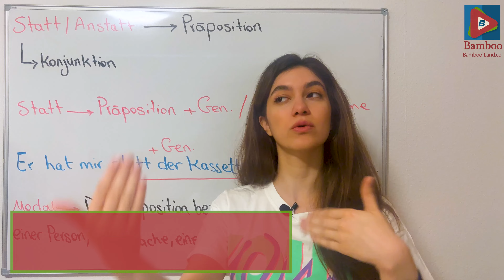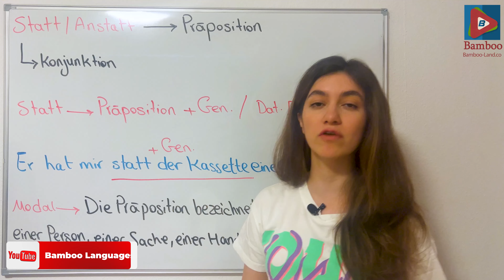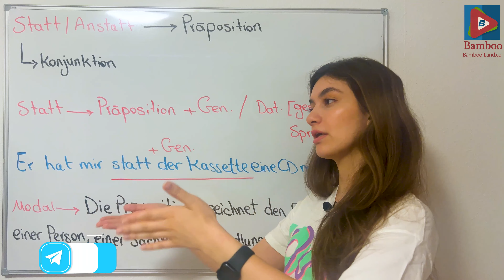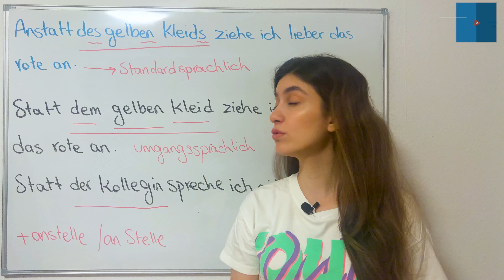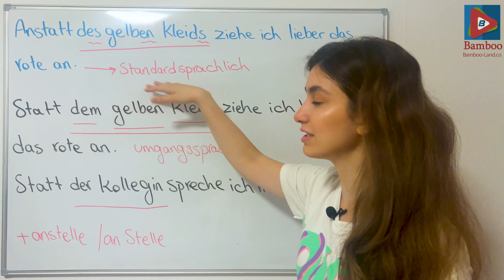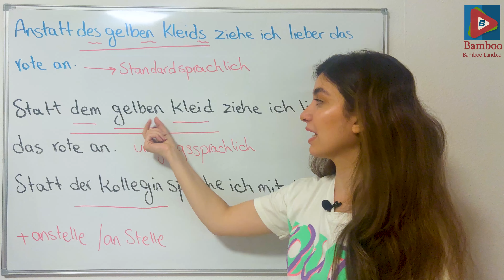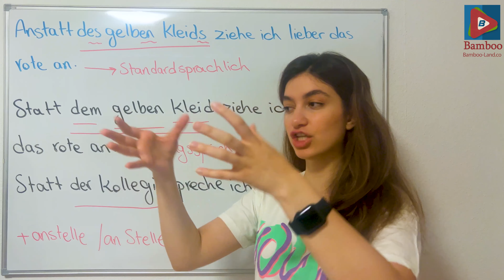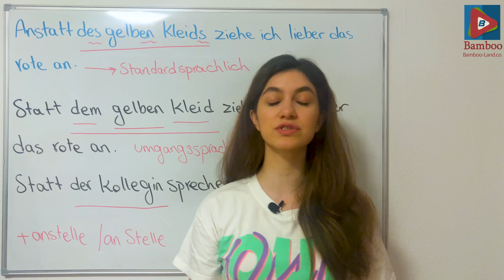کاربرد های statt به عنوان حرف اضافه در زبان آلمانی | آموزش زبان آلمانی | B2 | ❽ درس 8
در این درس :✅ کاربرد های مختلف statt به عنوان حرف اضافه در زبان آلمانی آشنا می شویم ✅ مثال های فراوان برای یادگیری بهتر
In diesem Video lernen wir die Anwendungen von statt.
آموزش ساده و مفهومی زبان آلمانی برای عزیزان فارسی زبان❀

کاربرد های statt به عنوان حرف اضافه در زبان آلمانی
حرف اضافه statt در آلمانی
آموزش زبان آلمانی
گرامر زبان آلمانی
زبان آلمانی
آلمانی به فارسی
آموزش آلمانی
زبان آلمانی به فارسی
آموزش رایگان آلمانی
amozesh zaban almani
گرامر آلمانی
گرامر b2 آلمانی
آموزش گرامر زبان آلمانی
گرامر سطح b2 زبان آلمانی
سطح b2 آلمانی
استفاده از statt در جملات زبان آلمانی
گرامر حرف اضافه statt در آلمانی
کاربردهای statt آلمانی